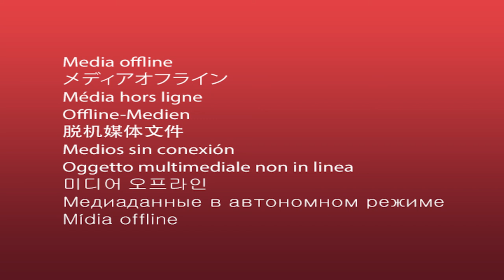Mr. Vighnesh Shahane, CEO And Director, IDBI Federal Life Insurance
Mr. Vighnesh Shahane, CEO And Director, IDBI Federal Life Insurance talking to student managers on LEARNING FROM CORPORATE LEADERS in BIMHRD National Business Convention 2016